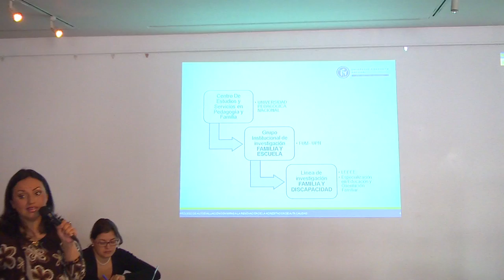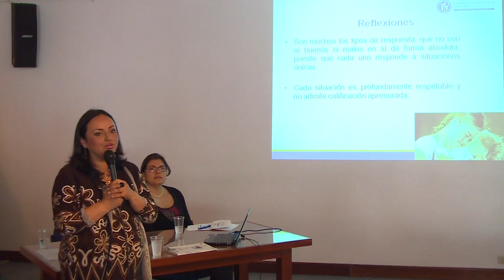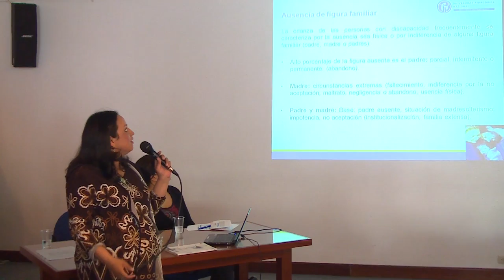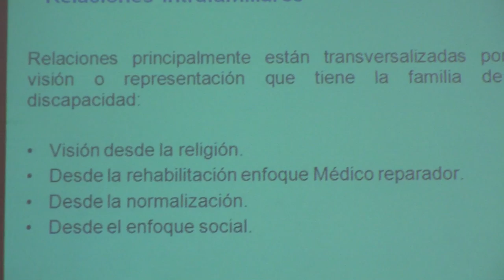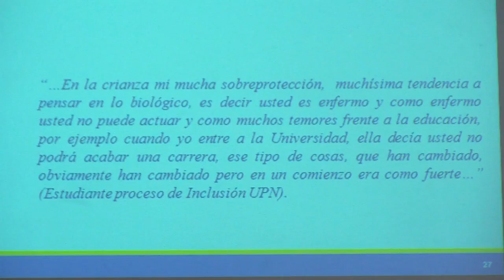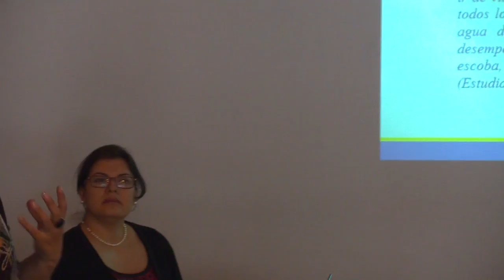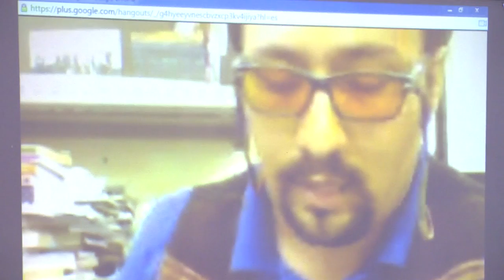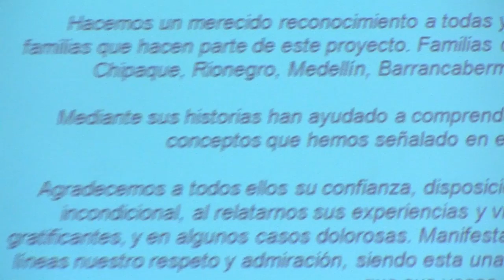Crianza y discapacidad: una visión desde las vivencias y relatos ...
de las familias en varios lugares de Colombia

La Facultad de Educación de la UPN llevó a cabo el acto público de
sustentación pública del libro Crianza y discapacidad: una visión desde las vivencias y relatos de las familias en varios lugares de Colombia, presentado como requisito para ascenso de categoría a profesora asociada de la docente Dora Manjarrés.